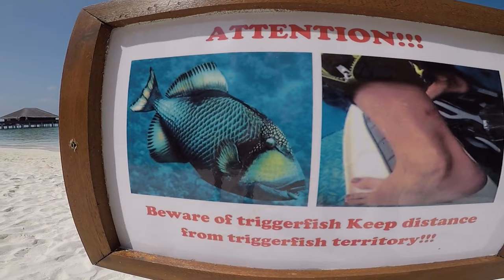Пътешествие до Малдивите - Шри Ланка - Индия - 2 ЧАСТ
Това е едно по различно видео, от тези които съм качвал до сега. В него сбъднах една от многото ми мечти. Посетих островите Малдиви, както и част от Индия и Шри Ланка, возейки се на един огромен туристически кораб - град. Останалото ще видите във видеото :) За въпроси и предложения, пишете тук :